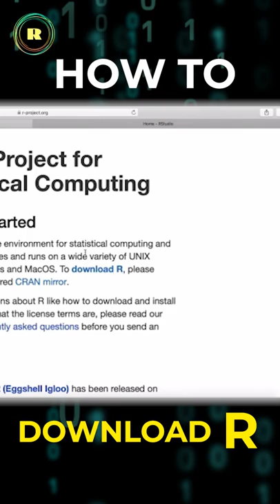How to Download R